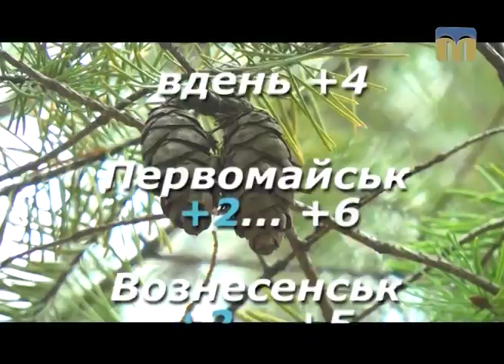Народні прикмети, прогноз погоди на 21 лютого 2017 року